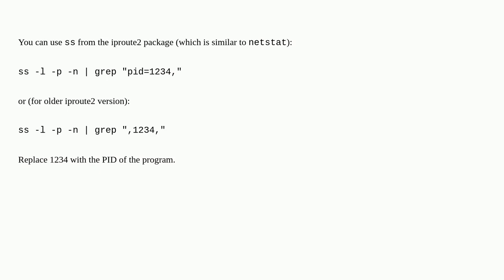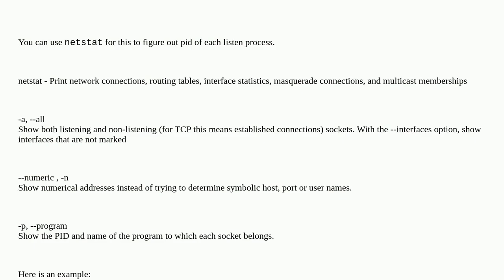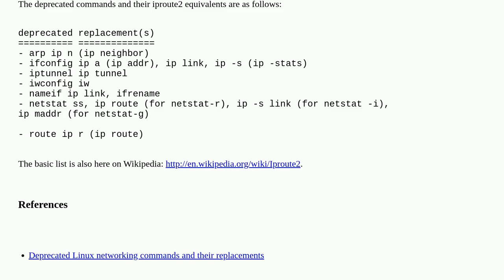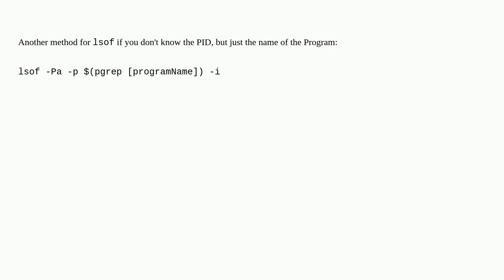Unix: List ports a process PID is listening on (preferably using iproute2 tools)?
List ports a process PID is listening on (preferably using iproute2 tools)?

A special thanks goes out to the community

  ip port-forwarding iproute monitoring